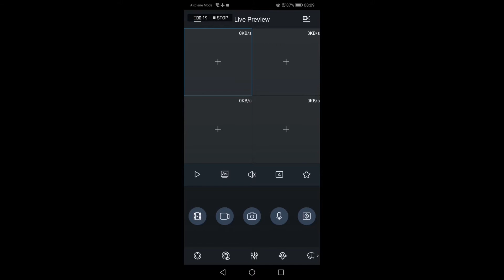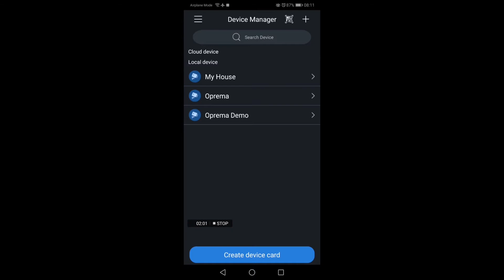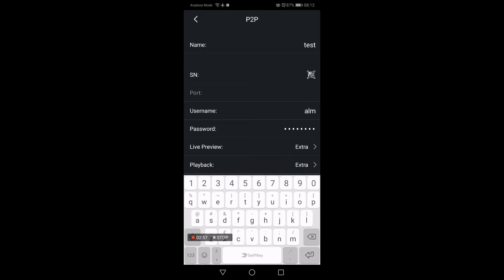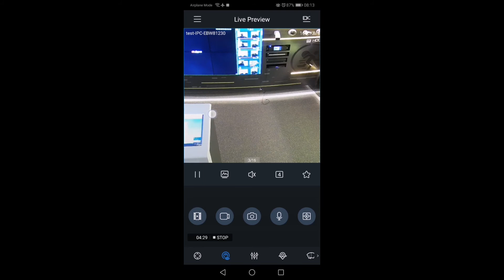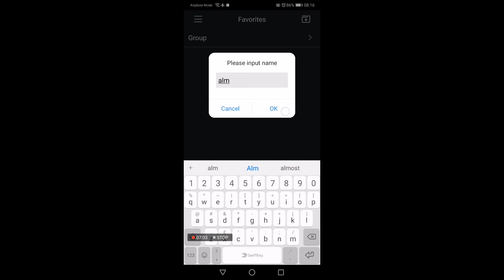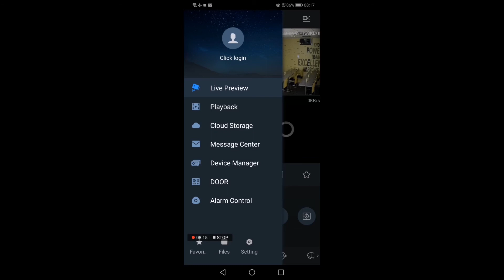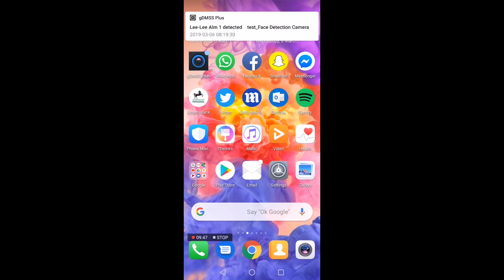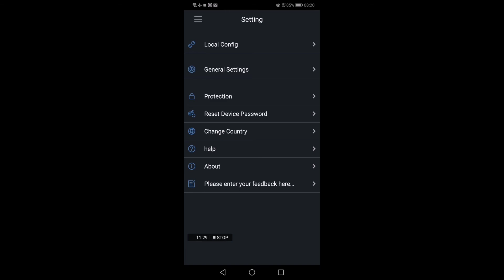iDMSS & GDMSS | Almanac Ep. 2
Got feedback, suggestions, or a video you’d like to see?

Oprema is the UK’s fastest growing multi-discipline security distributor, serving over 50 market-leading brands to around 1,000 customers annually.